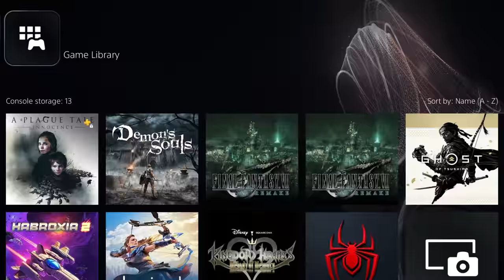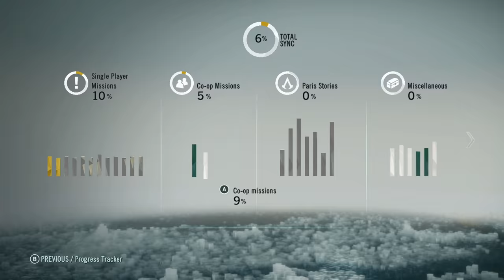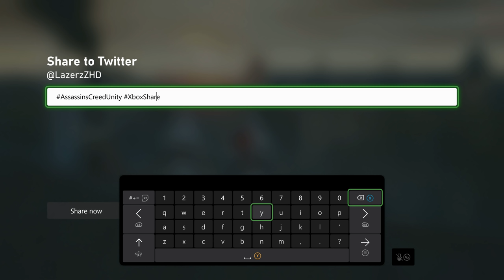Assassin's Creed Unity is Really Good After The Siege of Paris | Co-op W/ LongEaredFox & Tynamite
- Ollie The Superior Ollie
Avry Dobbs
Beren Keane
Clark53
Damian
Epic Alaric or Elrond's Elven Dick
Ferrentino
Flashparadox
Franco
Jesper Olsen
King Richard III
Ryan Hafer
Seth
Tristan Weaver
Viridian
Ballsak47